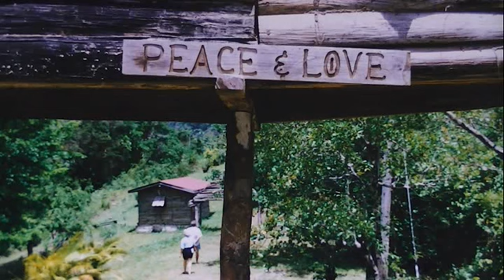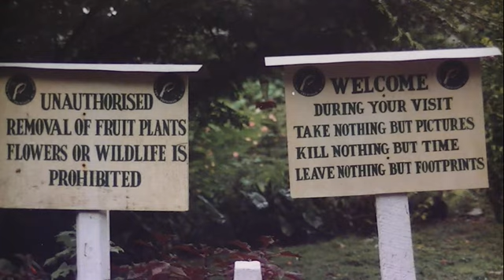Love For Your Country (band version) - Caribbean Style Original Song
The photographs in this video are from my collection while growing up in Trinidad & Tobago.